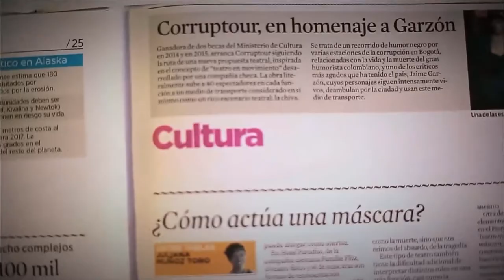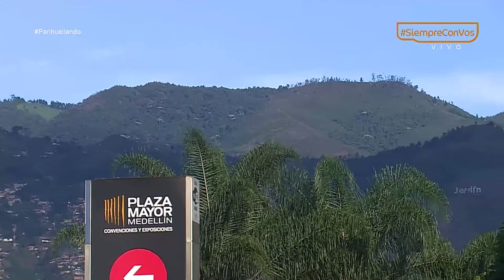Cáncer de pulmón [Parihueliando con vos] Telemedellín